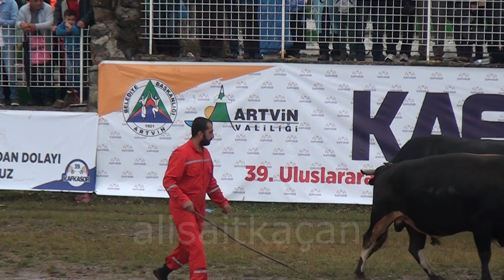BOĞACILIK RUHU / KAFKASÖR 2019 / ÇINAR KARDEŞLERİN VELİAHTLARI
BOĞACILIK KÜLTÜRÜNÜN VELİAHTLARI..
VİDEO KAYIT İÇİN ASIM YILMAZ ABİME SONSUZ TEŞEKKÜR EDERİM..